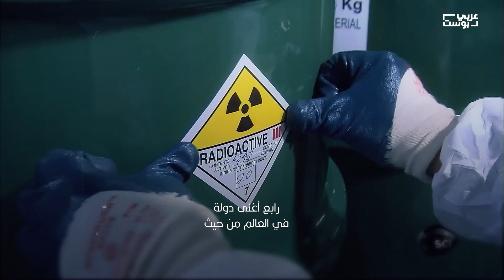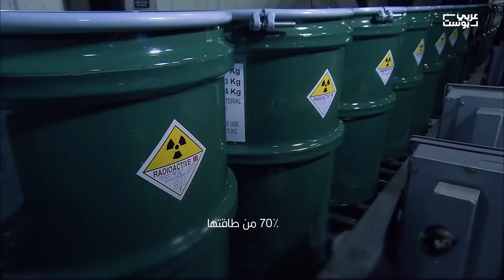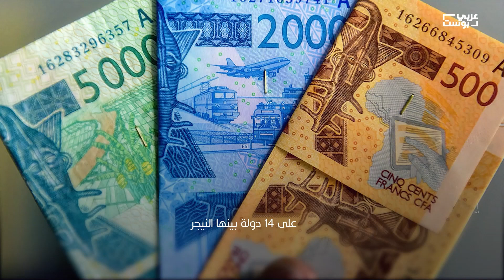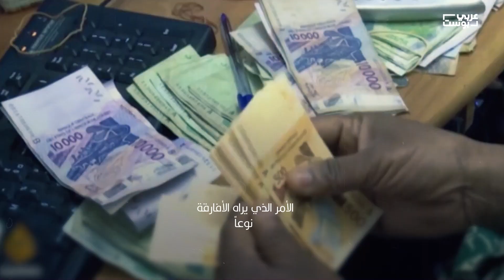لماذا انقلاب النيجر يثير كل هذا الاهتمام العالمي؟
إنه: "البلد الذي يضيء شوارع باريس بينما يعيش أغلب سكانه في الظلام"، إنها النيجر .. واحدة من أكبر دول إفريقيا مساحة وسكاناً ومشاكلَ
لماذا لم يشهد العالم كل هذا الاهتمام عندما وقع انقلاب مالي أو انقلاب بوركينا فاسو؟